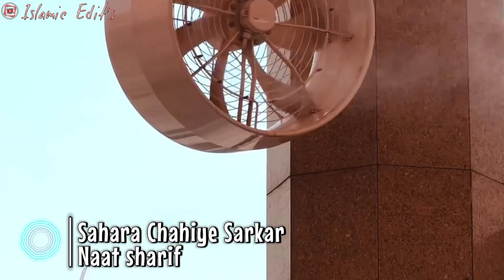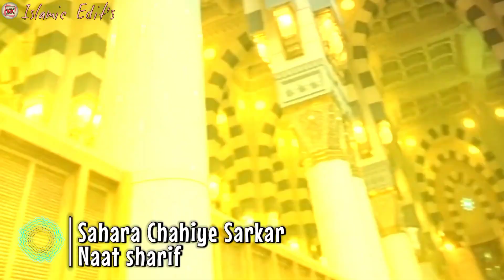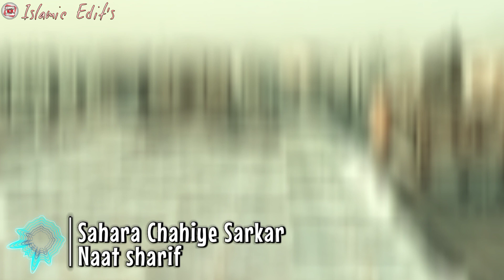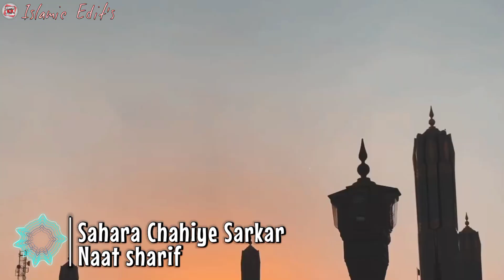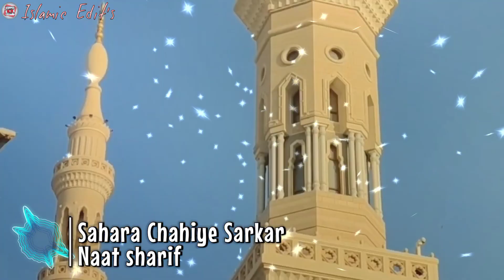Sahara Chahiye Sarkar 🥀🥰 | Beautiful Naat Sharif